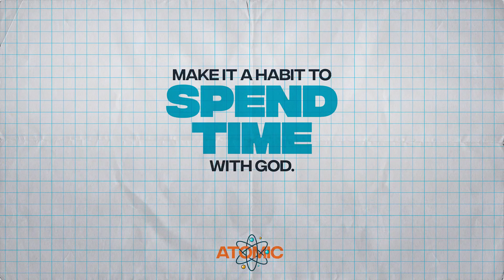How to Use Technology to Disciple Teenagers || March Volunteer Tip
1. Spend time with God
2. Spend time with others
3. Share your story
4. Use your gifts

All material is sourced from and credited to Grow Youth Ministry Curriculum and Annual Strategy by Stuff You Can Use.

Address: 9680 Ninth Line, Markham, ON L6B 1A8

Facebook: Cornerstone Christian Community Church